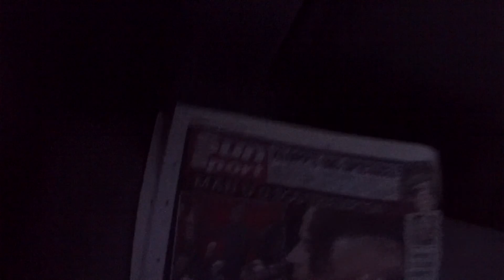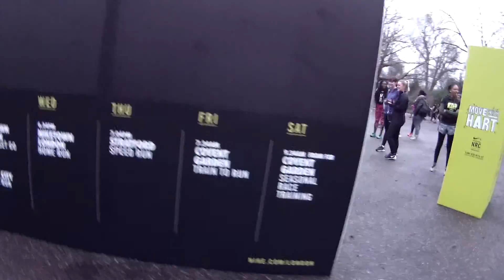RUNNING WITH KEVIN HART and NIKE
Hey all! Went for a 5km run with the legend that is Kevin Hart 4 Real in Battersea Park, London.

He didn't quite run all the way - but was there to cheer and high five everyone at the end!!!

So this is all part of the marathonvlogseries I'm doing, in preparation for the Virgin Money London Marathon - it's on the 24th April 2016

I'm doing it for the Cystic Fibrosis Trust - they're a wonderful charity. Check out what David Beckham did for them recently!!!

The music - sample from Justin Bieber 'Sorry' on Def Jam and School Boy Records ... download the real version

And cleared element of major tune by David Guetta featuring Akon and Ne-Yo 'Play Hard' from Warner Music Group (remember the original, by Alice DeeJay... TUNE!)

Here's more the CF Trust and the great work they're doing.